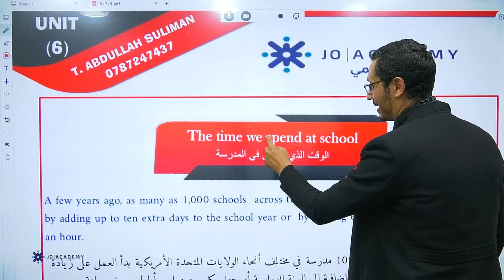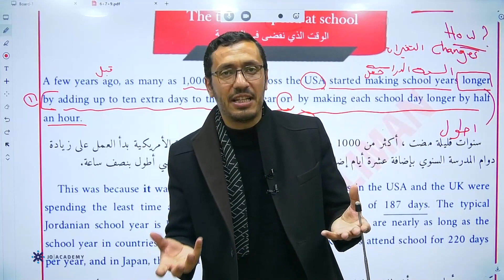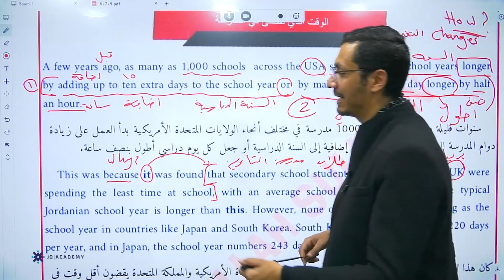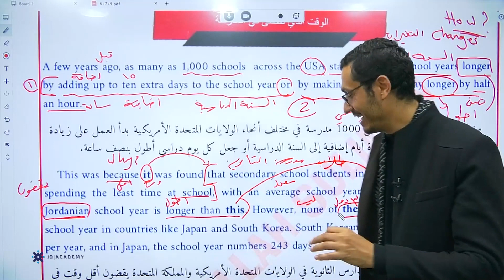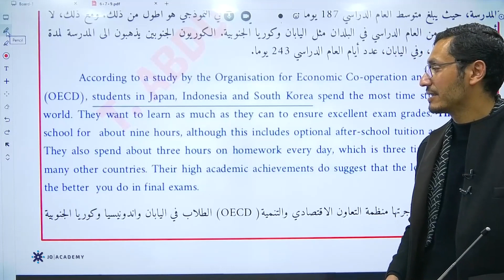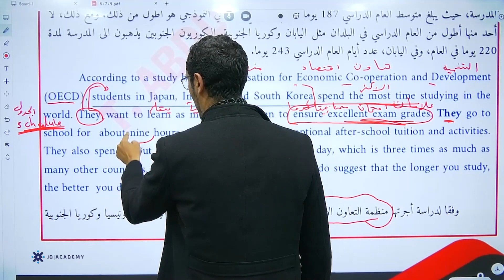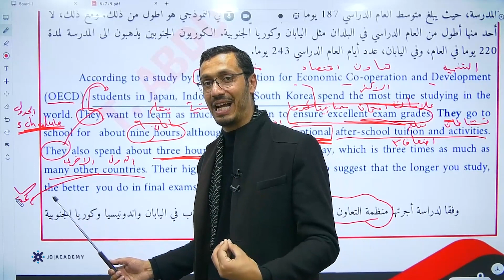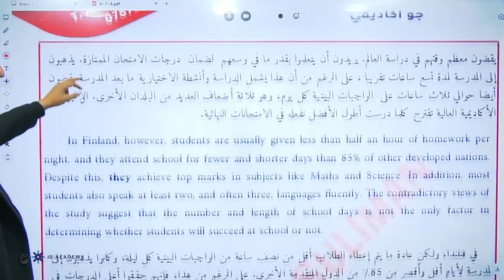فقرة الوقت الذي نقضيه بالمدرسة انجليزي توجيهي 2005 فصل ثاني الاستاذ عبدالله سليمان منصة جو اكاديمي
🔴 في الفيديو يشرح الاستاذ  عبدالله سليمان مدرس مادة الانجليزي  لطلاب التوجيهي 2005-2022  فقرة الوقت الذي نقضيه بالمدرسة  ، يستطيع الطالب فهم الدرس باسلوب شيق وسهل ، يمكن للطلاب الحصول على المزيد من المحتوى التعليمي لمادة الانجليزي  توجيهي علمي على منصة جو اكاديمي من خلال التواصل مباشرة مع المنصة ، كل اللينكات متوفرة تحت هذا النص 👇